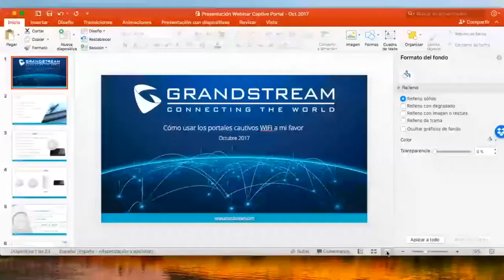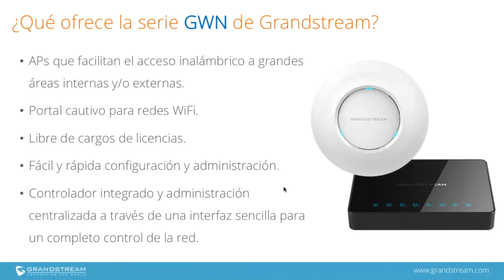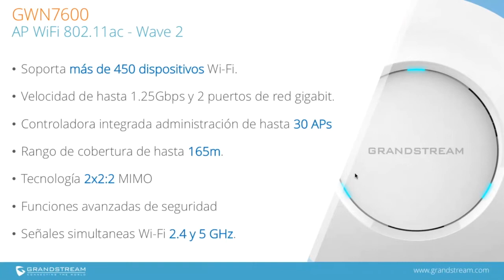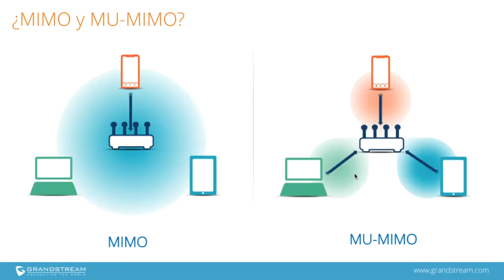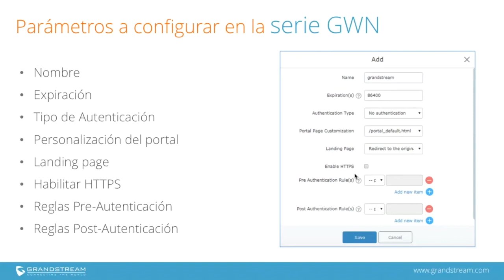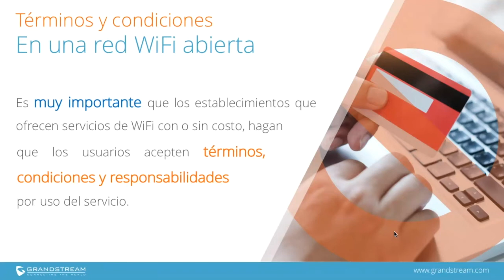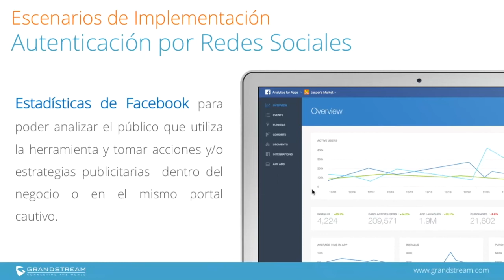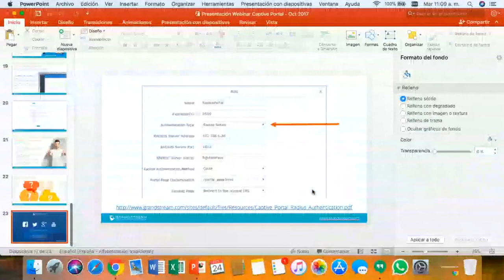Webinar Grandstream Portales Cautivos (Español)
En esta sesión revisamos cuales son las características y beneficios de implementar un portal cautivo en redes inalámbricas abiertas, así como las sencillas opciones para lograrlo en los equipos de la serie GWN de Grandstream.